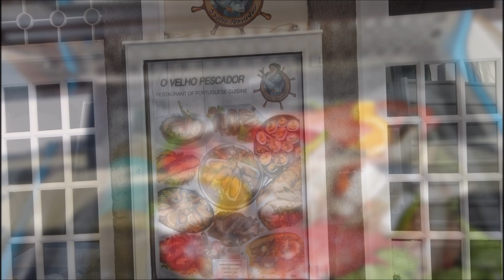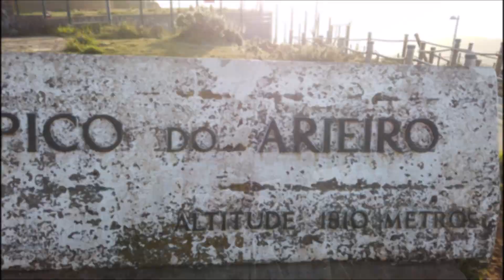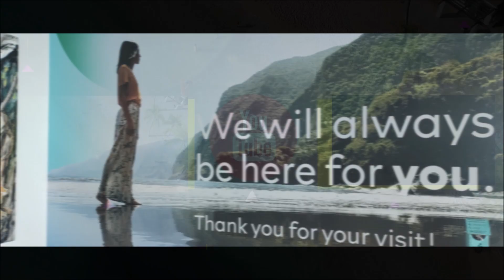Madeira Island ,Portugal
Madeira Island,The Hawaii of Europe,The Portuguese Island that is a Secret Tropical Paradise,Madeira Drone Footage ,